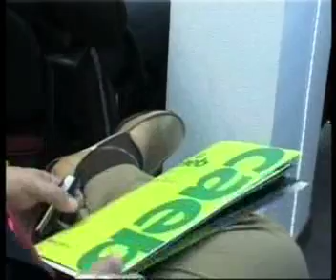HOSTELTUR TV-NOTICIA: ENCUENTRO CAEB / 02-04-2008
Noticia de Hosteltur TV presentada por Esther Mascaró